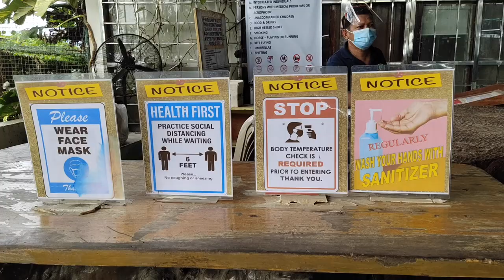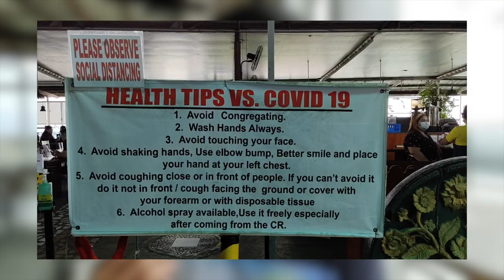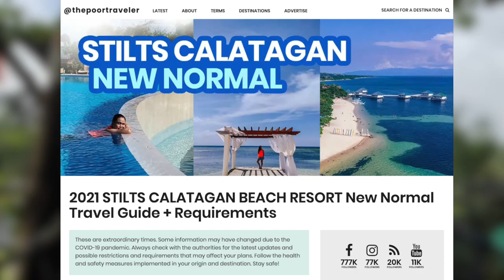ANTIPOLO DAY TRIP: Cloud 9 Hanging Bridge + Cathedral Stop (New Normal Itinerary) • ENGLISH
In this video, we returned to Crescent Moon Cafe, had lunch and a mini-heart attack at CLOUD 9 Hanging Bridge, and made a stop at Antipolo Church and Pasalubong Center.

This is part of our Antipolo New Normal itinerary series. We recently returned to Antipolo to find out what it's like, what has changed and what you need to know when planning a trip in the new normal.

Travel Guides for Pinoy / Filipino Budget Travelers